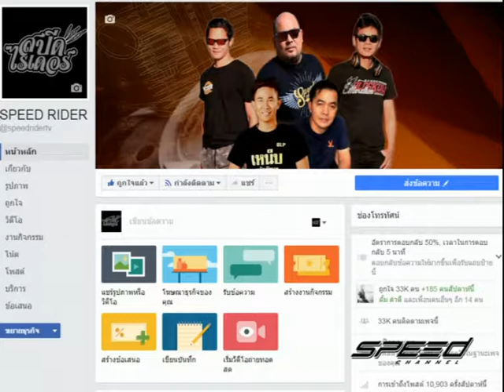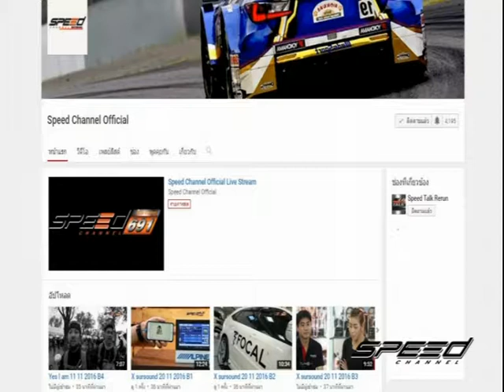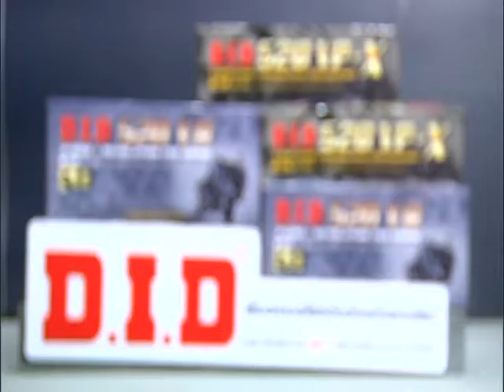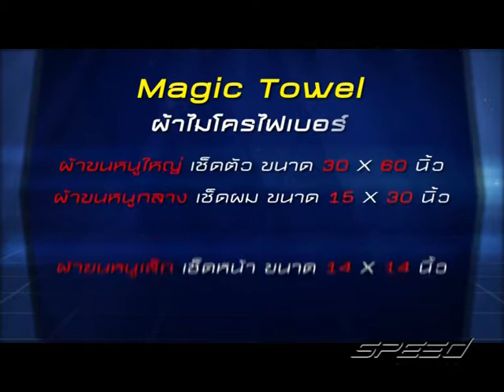Speed Rider OA 03 08 2017 B1